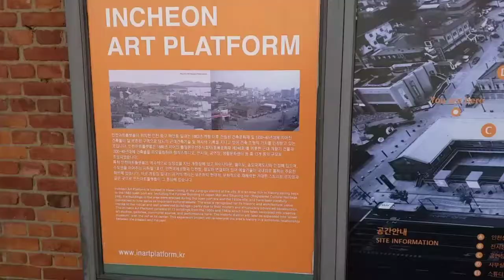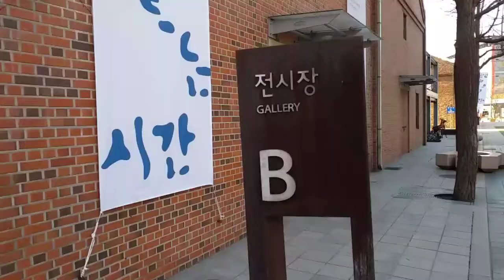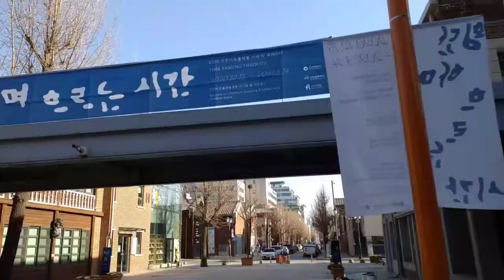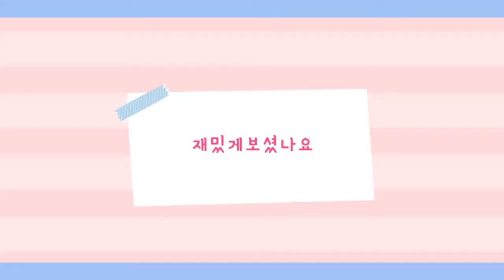탐방했어오-인천아트플랫폼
2021년 1월 2일 오늘은 인천차이나타운을 둘러 보다가 이웃 해 위치한 역사가 숨쉬고 있는 곳, 공연도 하고 전시도 하고 버스킹도 하는 그러나 코로나로 지금은 썰렁한 인천아트플맷폼 돌아 본 날이다